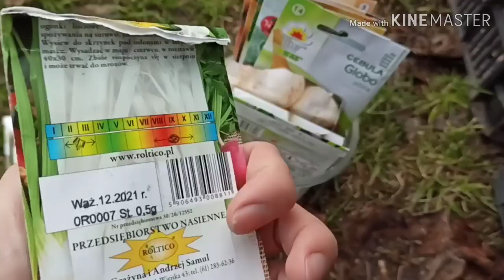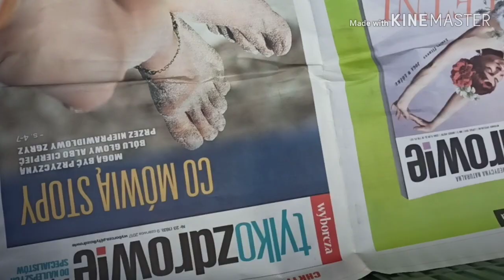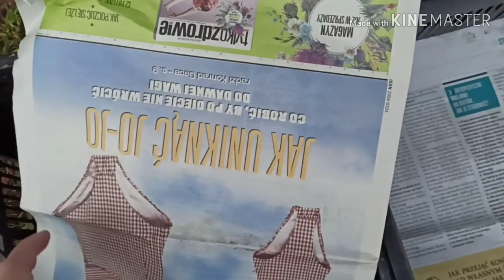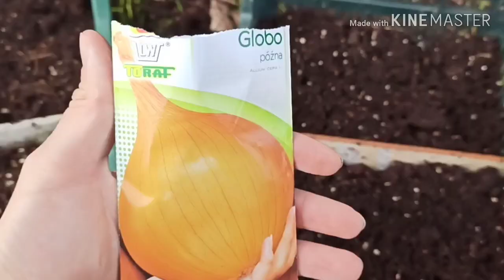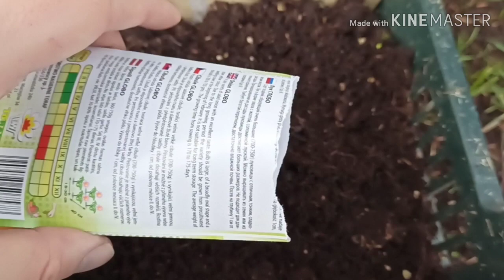Odc. 82 Siew cebuli, pietruszki, selera i kapusty pekińskiej #1